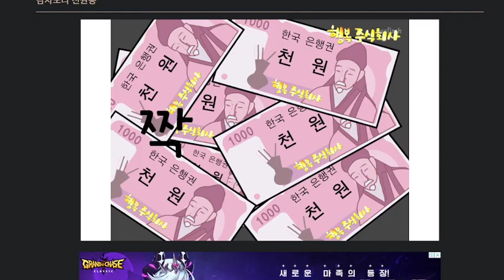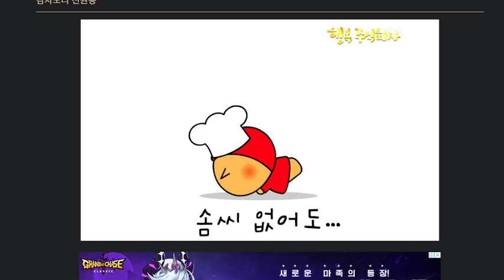감자도리 천원쏭